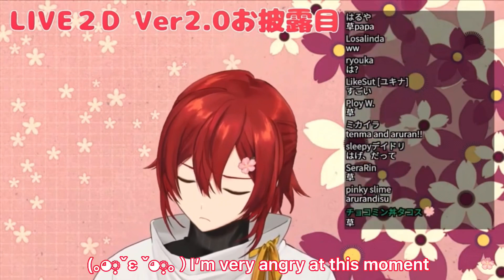(ENG) Miyabi and his variety of faces during his Live 2.0 [Holostars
🙏🙏 this man deserves the world and more

Note: new at editing and subbing so any recs/tips would be much appreciated 🙏
*check channel desc box for more details :)

Edit/Subs: Shio•シオ